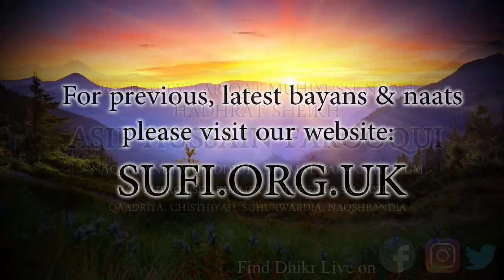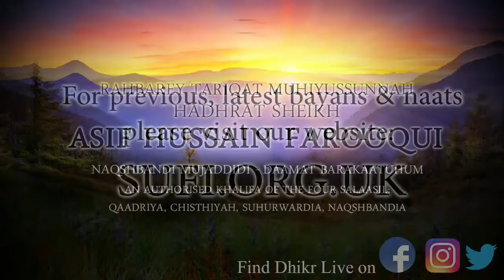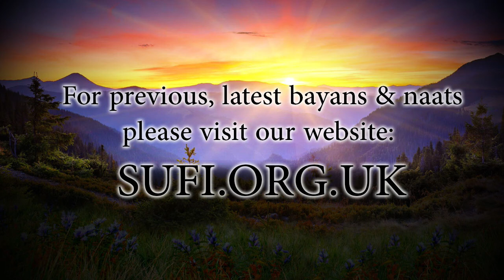Clips Who Are Respectable People? - by Hadhrat Sheikh Asif Hussain Farooqui Naqshbandi (UK)